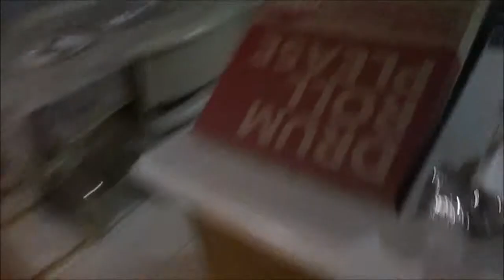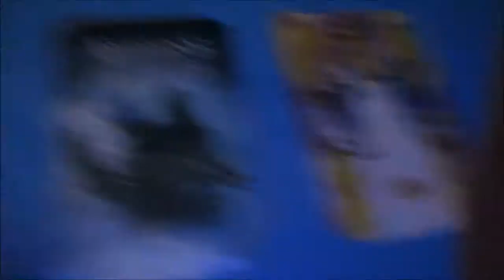FORGOT MY CAMERA, FOUNTAINS, FROZEN.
Vlog #4! Most of the clips in this vlog are sped up because if I kept them at the normal speed it would've been a long and boring video. Listen to our chipmunk voices. I think it's cute xD I swear my mom is adorable and the last clip of this video was from March 29th, I just forgot to upload it with the other vlog. Obviously my favorite thing to do is annoying the heck out of my brother. LOL. Hope you enjoy! (: